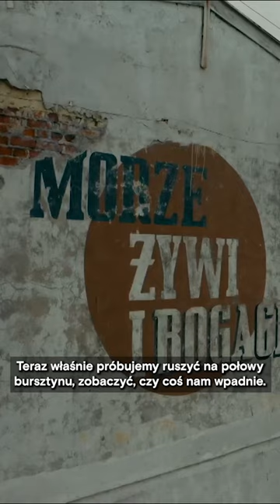🌊ZŁOTO BAŁTYKU | Ciężki rok dla rybaków na Bałtyku - Małgorzata i Benedykt odbijają się od brzegu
Unia Europejskie wprowadza ograniczenia połowów dla rybaków. Jak minął ostatni rok Małgorzacie i Benedyktowi? Co przyniesie im Bałtyk w kolejnym sezonie?